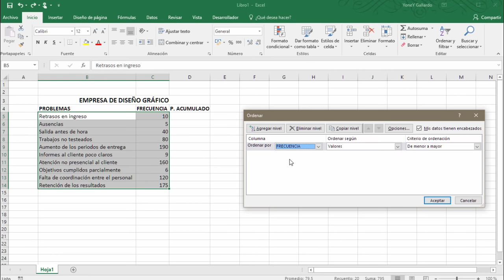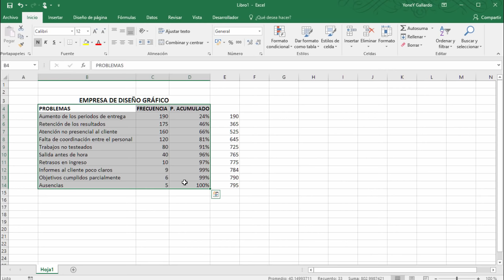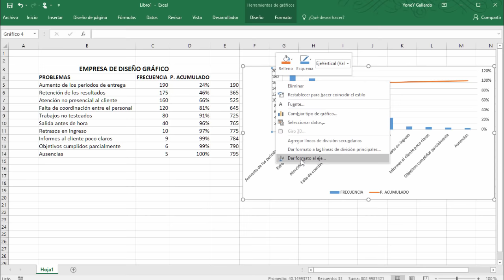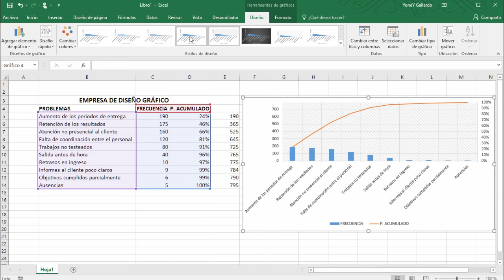Diagrama de Pareto en Excel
En este video estaremos viendo cómo hacer el diagrama de Pareto en Excel 2016,